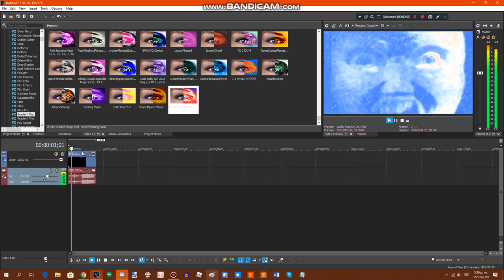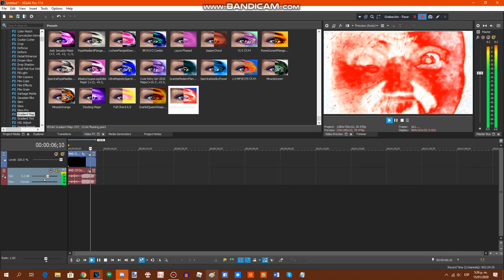{REQUESTED} How To Do Make Some NestleCrunchFlangedSawChorded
Requested by: TRVM2020, MPLE935, MALE2020, LBVE259, LPCME238, LRCRME867, RTCCLE594, MUSAE2600, MSBVE264 & 2011G